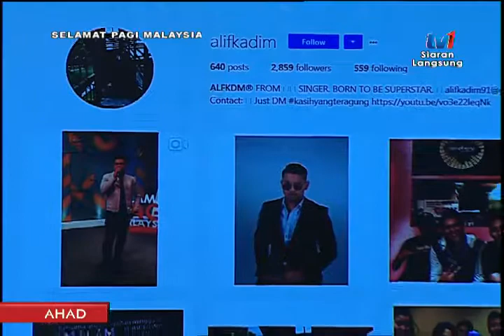SPM 2017 - MALAM NOSTALGIA LAGENDA @WOWKL [10 DIS 2017]